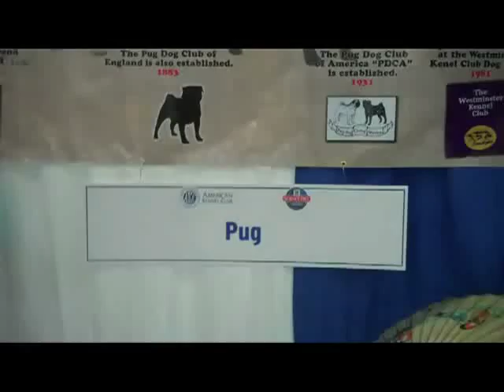AKC Meet the Breeds: Meet the Pug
Meet the Pug. To learn more about this breed, other breeds or AKC Meet the Breeds, an exciting family event log